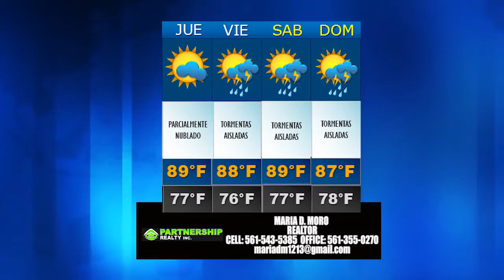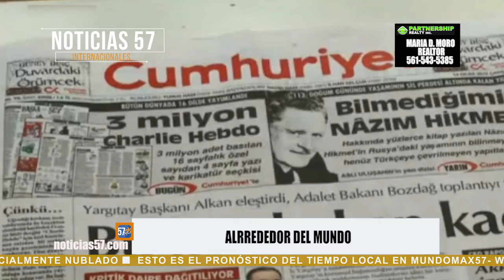Noticias 57 | Entretenimiento 09/22